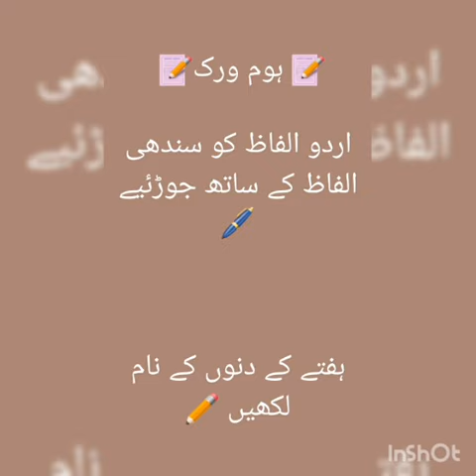Sindhi Grade 3 Week 9 Day 2